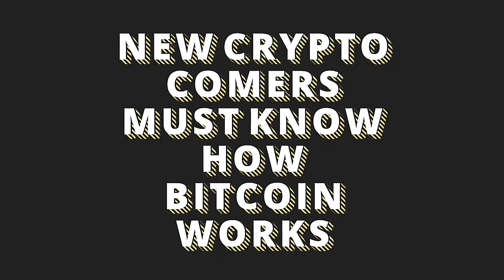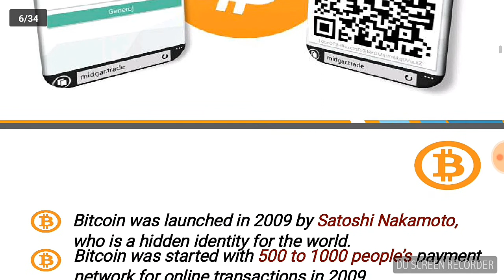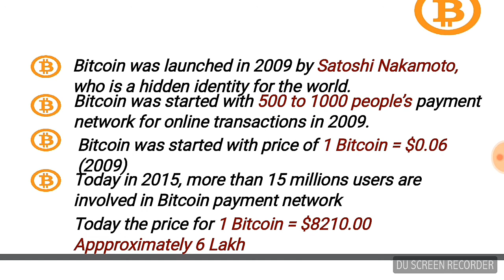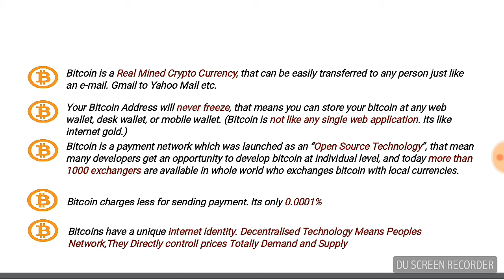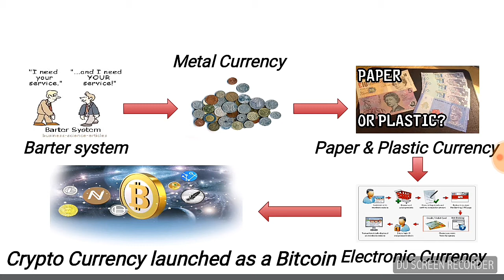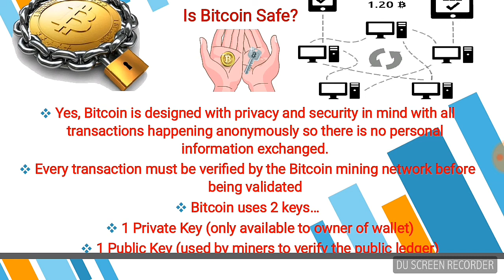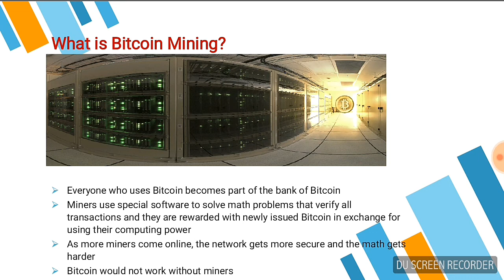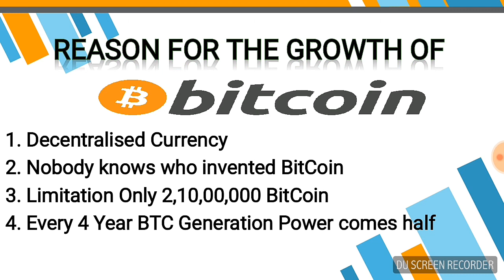What is Bitcoin,Open Source, Decentralised Technology, New Users Must Know in Hindi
Must Know About Btcoin Since Jan 2009 to Nov 2017 . How Bticoin works as Open Source Decentralised Technology
If You are inside or Joined Cryptocurrency if You are waiting Dnt Watch Just Join it Because in Future you Have to Come inside in Bitcoin one Day, Earn Fastest Profitable Online Money